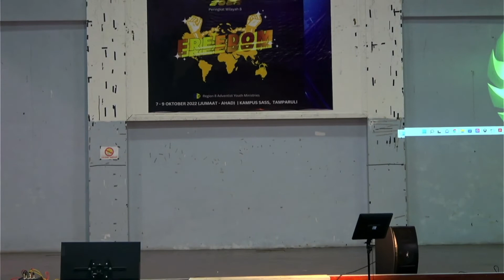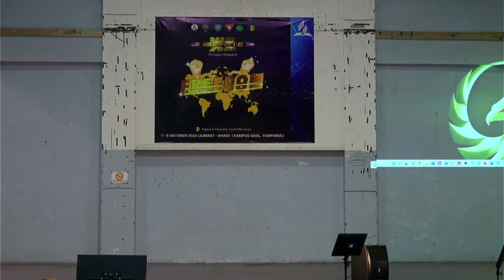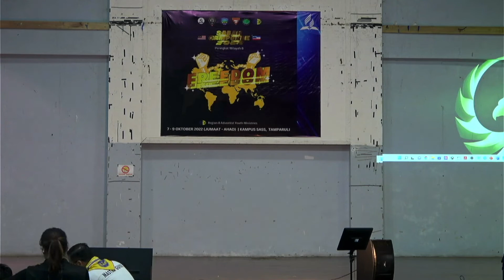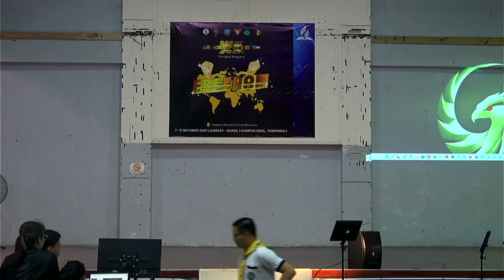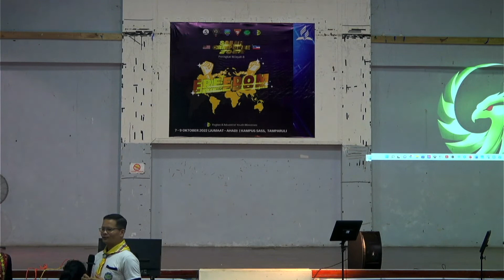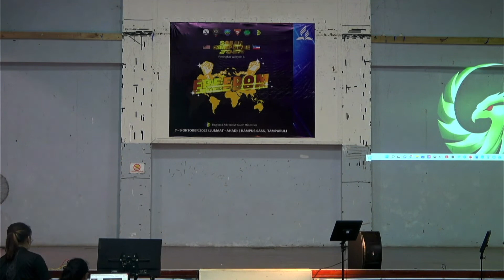Day 2_Lagu Tema Talent Night